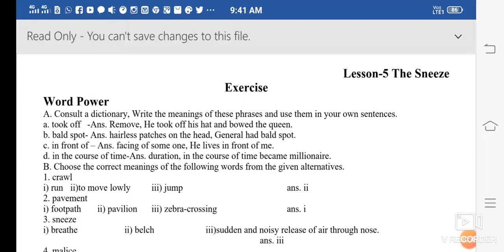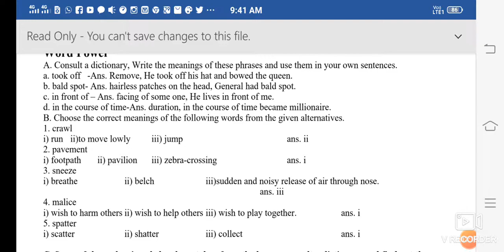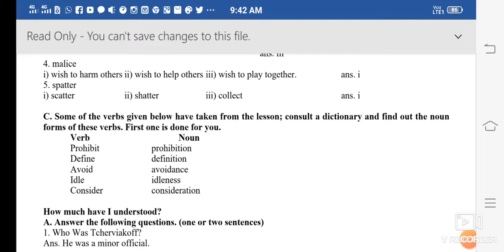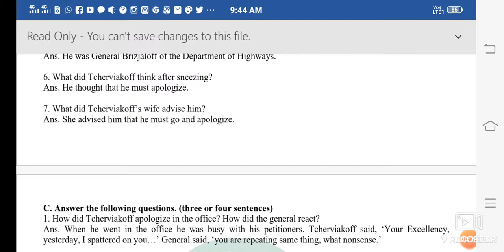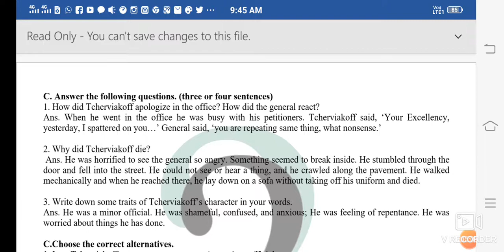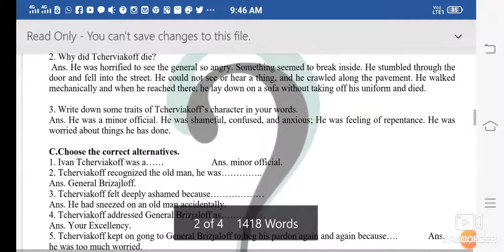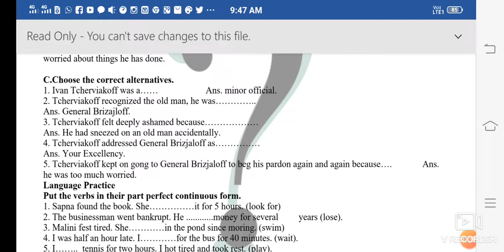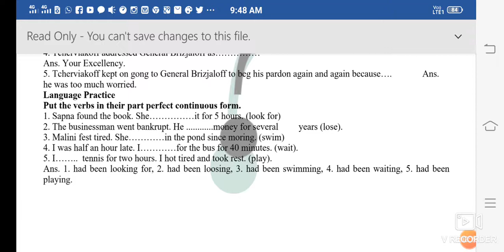The sneez 10th class mp